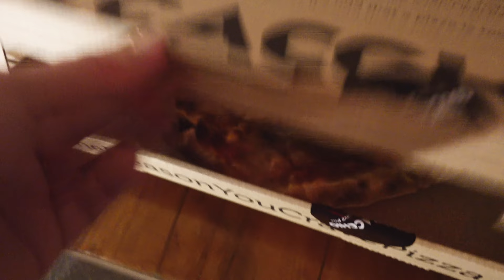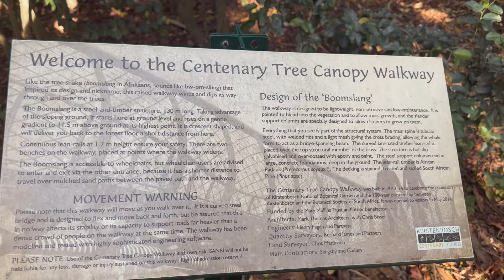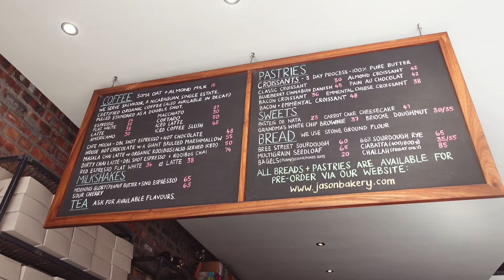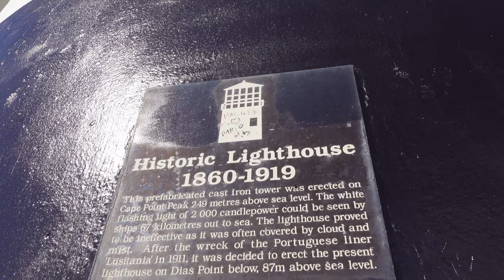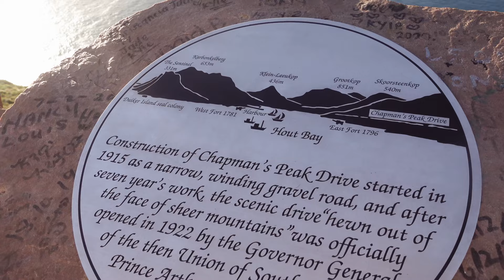the PERFECT Cape Town itinerary | what to do & where to eat in Cape Town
the perfect 48 hours in cape town! table mountain, kirstenbosch, cape point, boulders beach, kalk bay - we did it all! I had the best best 48 hours in cape town. I recommend all the restaurants and places we visited so highly. Hope you guys enjoy where to eat in cape town and what to do in cape town. I honestly thing it is the perfect cape town itinerary. Loads of love, Ellen xxx